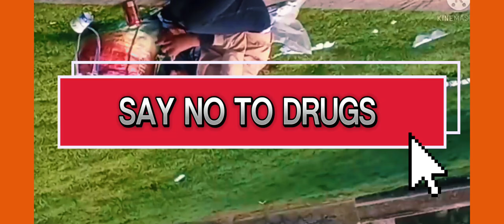Real Life story say no to drugs